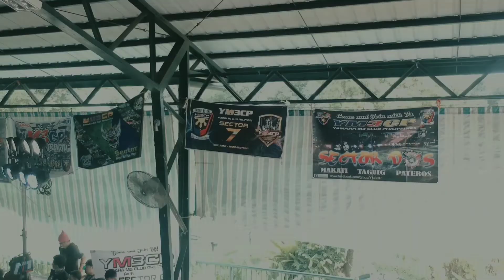YM3CP 4th YEAR ANNIVERSARY